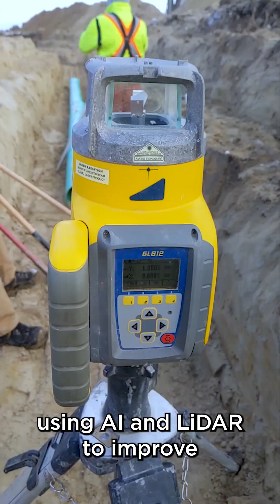AI in Construction: Automation, Robotics & UK Strategy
In this week's Build in Digital news roundup, we dive into the latest developments shaping the future of the built environment! We kick off with All3, a startup pioneering a paradigm shift in housing with an AI-driven, vertical integrated model that translates sketches into compliant designs and uses mobile robots for assembly. This promises to deliver unique, high-quality housing at the cost of standardized builds. We also cover the significant investment by Holcim Maqer Ventures in Gravis Robotics, signaling strong momentum for construction autonomy. Gravis Robotics develops autonomous systems for heavy machinery, utilizing AI and LiDAR to boost site productivity and reduce risks in operations like quarrying. Finally, we explore a new report from ACE and Autodesk urging the UK to urgently accelerate the responsible use of AI in Construction and engineering. The report highlights that AI in Construction is already embedded, providing up to 40% productivity gains, and recommends a national AI and engineering strategy. Stay ahead of the curve and learn how AI in Construction is transforming the industry